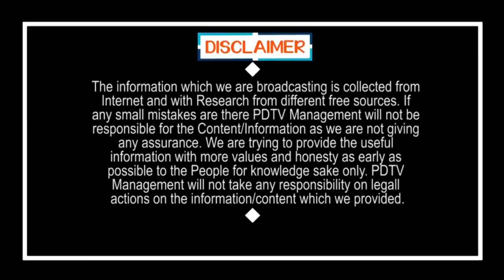CM Jagan Great Achievement | జగన్ ఫ్యాన్స్ కు గుడ్ న్యూస్.. మరో అరుదైన గౌరవం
జగన్ ఫ్యాన్స్ కు గుడ్ న్యూస్.. మరో అరుదైన గౌరవం |